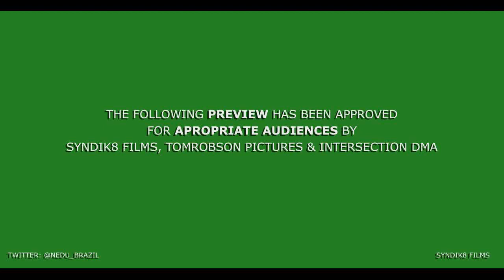NEDU - Action Man Trailer (Video)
Here is the long awaited Action Man Music Video Trailer by Nedu of Syndik8 Records.
The official Music Video to his Debut Single ActionMan drops in a few weeks, shot on location in Lagos Nigeria.

A Syndik8 Films & Tomrobson Pictures Production in conjunction with Intersection DMA. Directed by Tomrobson . Copyright Syndik8 Records 2013

Follow on twitter: @nedu_brazil, @chukie_lynxxx, @tomrobson4u, @therealikon, @iamblink @dkobiajent